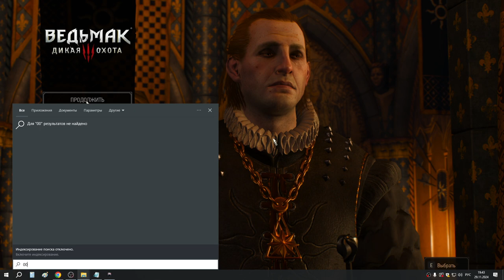5 Аудиенция и прибытие в Велен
Аудиенция в Вызиме, нашел новые вещи в сундуке Йеннифер (видимо от некст гена подарок - на 11 уровень броня и мечи какого-то тигра). Отправился в Велен - нашёл новый квест (В тени вечного огня). Выполнил скрытый квест "Купцы в беде" - к юго-западу от Яворника. Выполнил скрытый квест "Смерть в огне". Взял квест "Кладбищенские гиены" - для того чтобы потом грамотку по скидке взять...